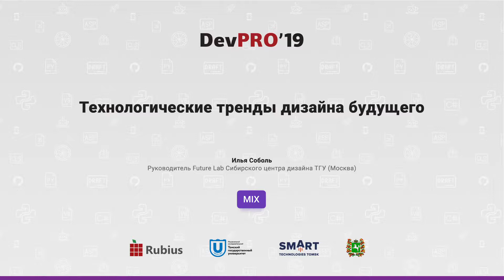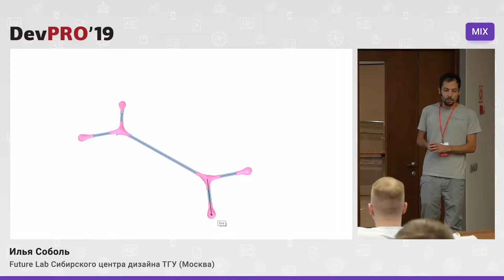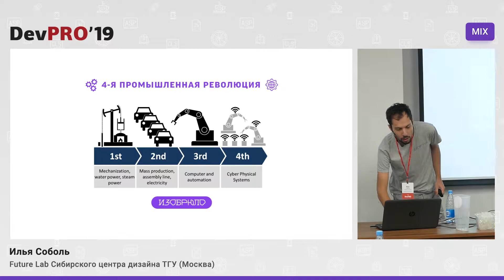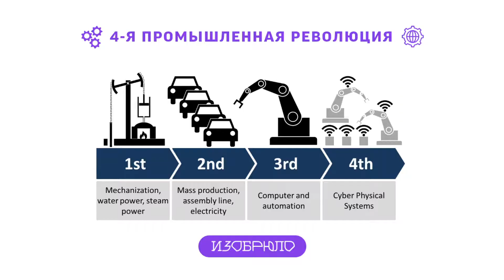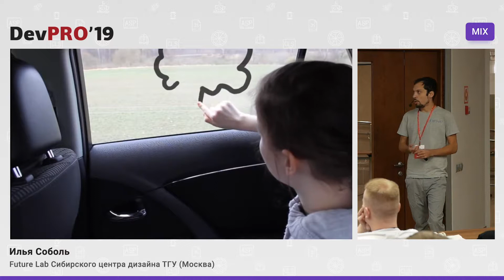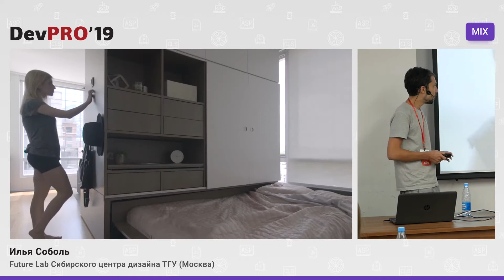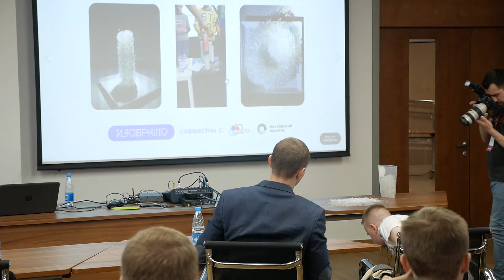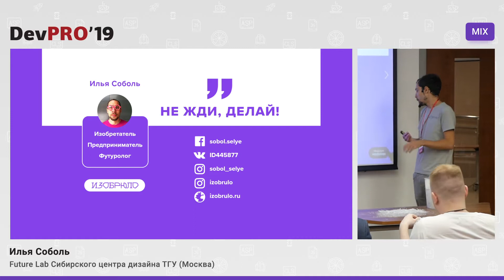Илья Соболь – Технологические тренды дизайна будущего (DevPRO'19)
– Phygital: какой технологический фундамент в области слияния Physical + Digital сейчас закладывается разработчиками
– Передний край: какие технологии будущего существуют сейчас на стадии прототипов
– Интеграция: как новые технологии (предположительно) будут использоваться в будущем
– Трансформация: как новые технологии могут менять жизнь людей"